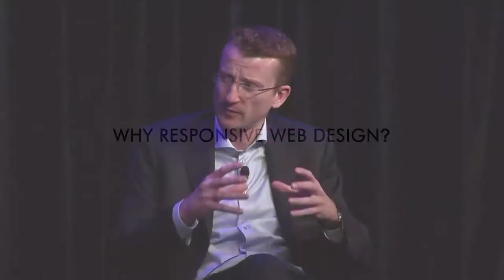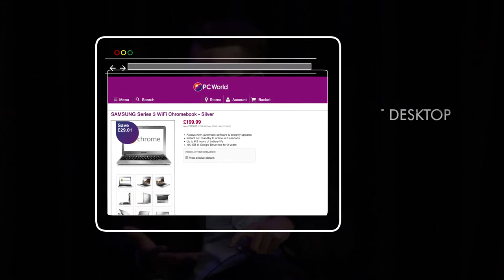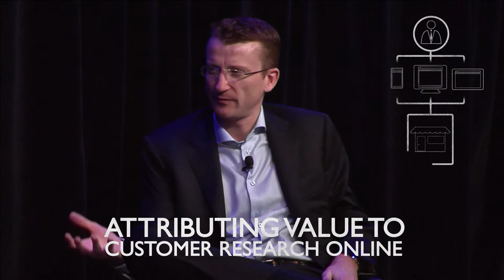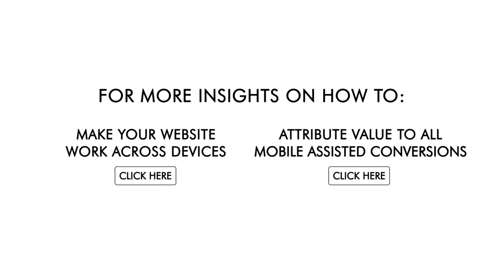Multi-Screen Success Stories UK: Dixons Retail Interview Highlights - Dec 2013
Highlights from a 2013 Google interview on multi-screen strategy including responsive web design (RWD) with Jeremy Fennell, Director of Multichannel at Dixons Retail. Jeremy reveals how Dixons Retail anticipate and cater to increasingly complex customer journeys that see users shifting not only from one device to another, but also from physical stores to online and back again.